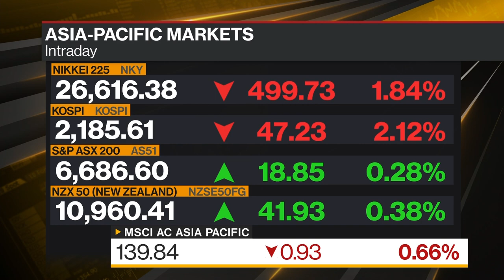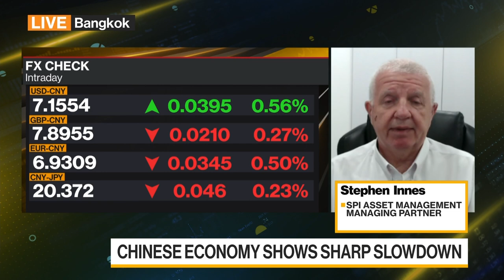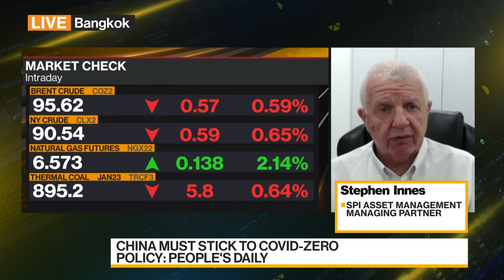Short the UK Pound, SPI Asset Management Says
Stephen Innes, managing partner at SPI Asset Management, discusses the outlook for financial markets and his investment strategy. He also talks about China's efforts to support the economy amid the Covid-19 pandemic. He speaks with Shery Ahn and Haidi Stroud-Watts on "Bloomberg Daybreak: Asia."